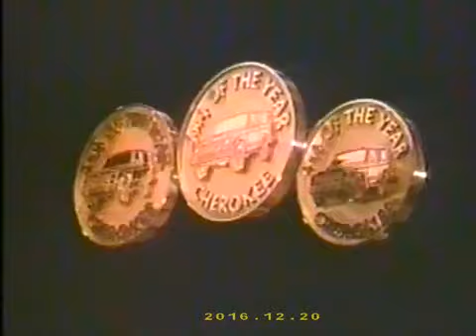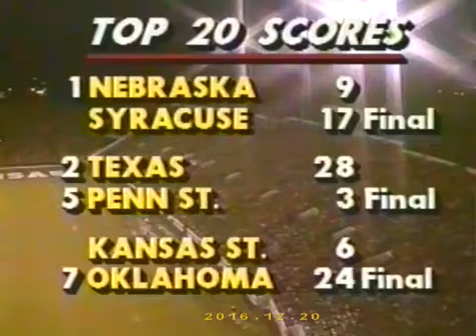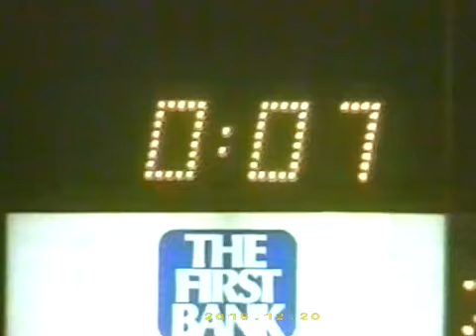1984 🏈 Arkansas Razorbacks @HawgSports 33, U.S. Navy @NavyAthletics 10 🏈 1st qtr (FULL) 🏈 (36:33)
The U.S. Navy @NavyAthletics wades ashore to battle @HawgSports at War Memorial Stadium, home of the AK Razorbacks. Here's the 1st quarter. The rest: